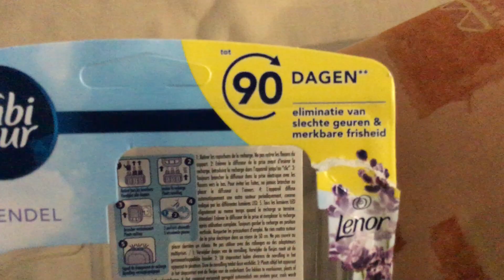Mijn ambi pur lavendel 3volution elektrische luchtverfrisser unboxing